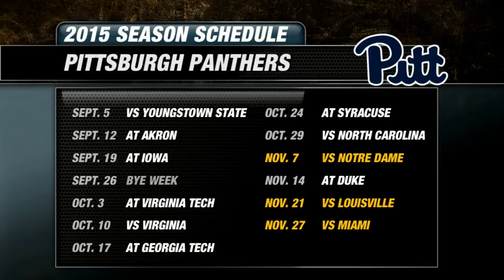2015 Pittsburgh Panthers Football Preview | CampusInsiders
Campus Insiders' Pete Fiutak breaks down the Panthers including his keys to success, key stats, key games, plus his predicted win total for 2015.